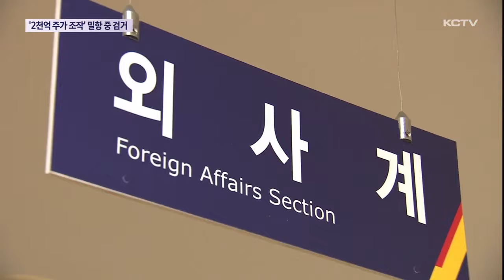'2천억 대 주가 조작' 50대 밀항 중 검거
선박에 숨어 베트남으로 밀항을 시도한 50대 한국인 남성이 어젯밤 서귀포 해경에 검거됐습니다.

조사 결과 검거된 남성은 지난해 영풍제지 주식 시세를 조종해 2천억 대의 부당이득을 챙긴 혐의로 수배돼 3개월 째 도주 중이었던 것으로 알려졌습니다.